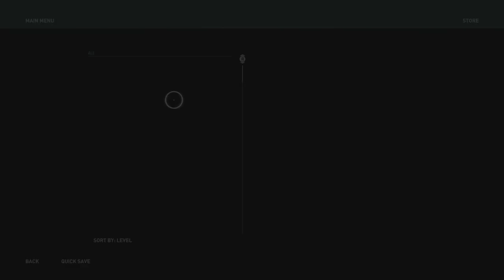Assassin's Creed Odyssey Part 293: The Hedonistic Method